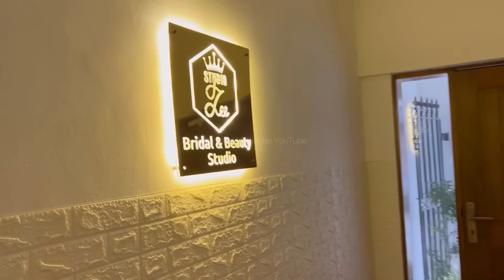අපි දෙන්නා වැඩ බෙදාගෙන කරන්නේ මෙහෙමයි | Two day Vlog | Wedding දෙකයි | Madhava & Nanduni